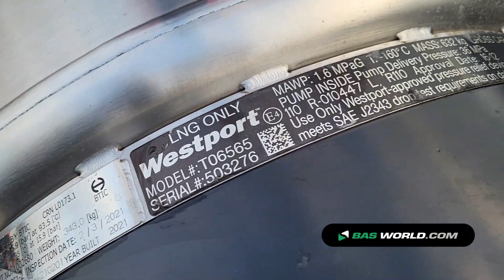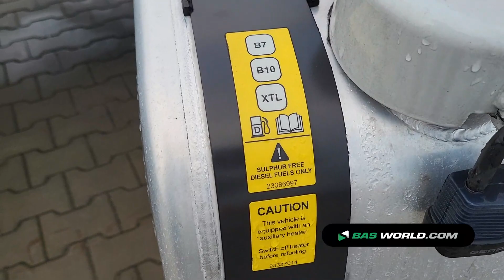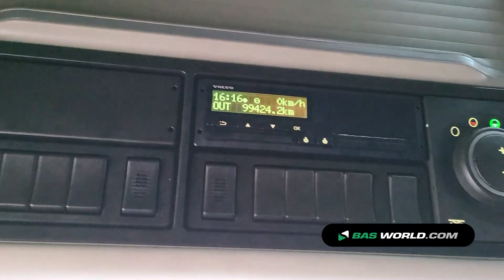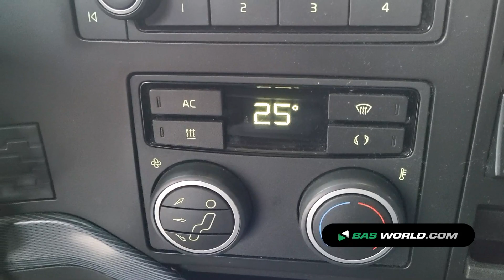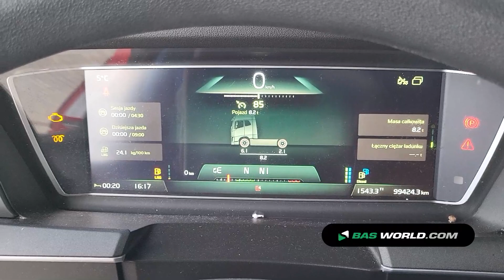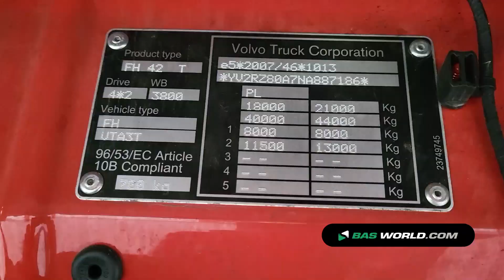70199404 Volvo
Volvo